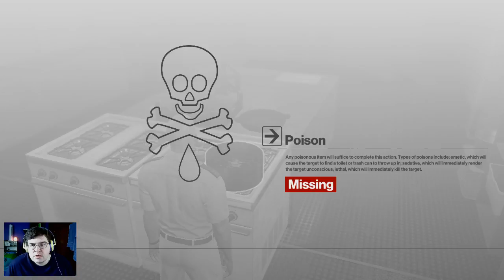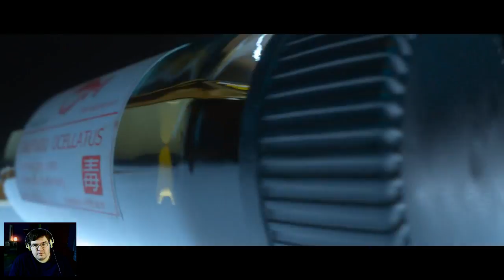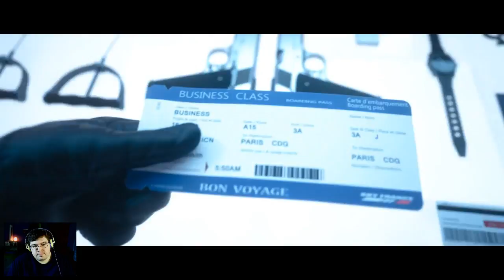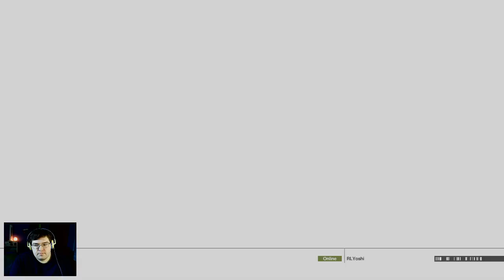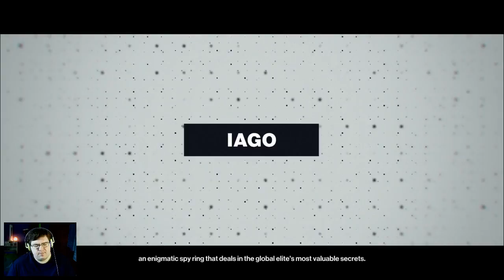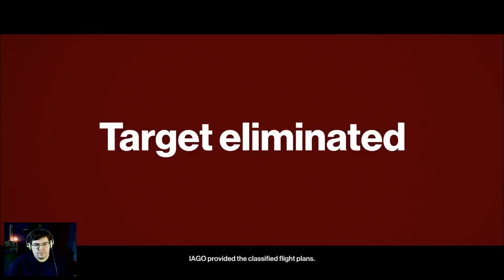Stream - Hitman (2016) [1] - Dec 21, 2017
Game starts at 9:54. Apologies for the lag in some parts; I was still pinpointing video settings throughout the stream.

• • • LINKS BELOW • • •